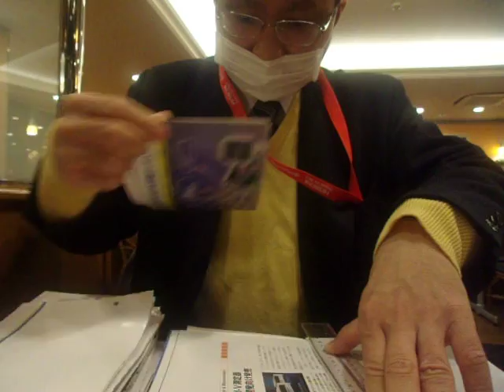GEDC3915 2017.01.01 EETimes2007などの資料を池袋西サイゼリアで撮影しています。